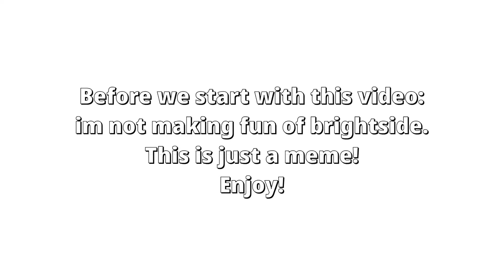Britsid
Ok
Not my voice btw